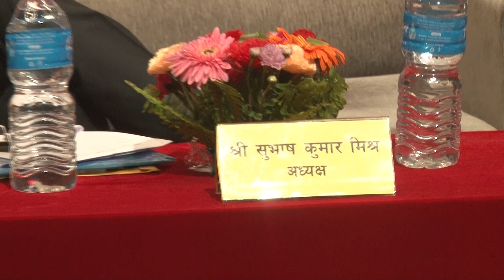Opening Ceremony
Rasuwagadhi Hydropower
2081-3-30